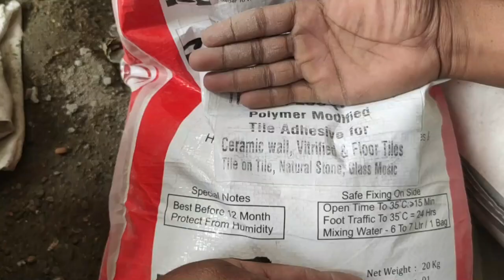amazing Roof joint installation roof tiles waterproofing बहुत ही काम की डिटेल वाली जानकारी है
roof tiles installation  after  roof tiles waterproofing बहुत ही काम की डिटेल वाली जानकारी है एक बार जरूर सुने काम में लगेगी

Polymer Modified Adhesive
Roff T22 Tile Bonder (300g)

for Asian Paints ezyCR8 Tile Seal
Asian Paints Terrace Waterproofing Coating, Clear Finish
Floorex Epoxy Tile Grout

KYOTO Tile Adhesive for Tiles Chemical for Floor & Wall Tiles packing 20Kg

Asian Paints LOCTITE RAPID X High Strength Epoxy Adhesives - 1.8 kg (Resin 1 kg + Hardener 800 g)

Araldite Resin Epoxy Adhesive & Hardener,

Araldite Standard Epoxy Adhesive (Resin 1kg + Hardener 800g) 1.8kg - Super Saver Economy Pack

Araldite Klear Fast and Clear Epoxy Adhesive, 450 g

Roff T13 Rainbow Tile Mate Epoxy Grout (1 kg) (New Ivory)

Weber.Color Dew Drop PVC Cementitious Coloured Tile Grout (Chocolate 5 kg -5 Packs of 1 kg Each)

TIELO Tile Adhesive tile/stone fining solution (Gold)

TIELO Adhesive for Ceramic (Tile Grout) (Grout White)

roof joint kaise install kare
100 % यह हमारी नई अपडेट है हंड्रेड परसेंट वाटर प्रूफिंग सॉल्यूशन है लाइफ टाइम के लिए इसमें बेस्ट रिजल्ट मिलता है वीडियो पूरा देखना एक चीज भी मिस मत करना पूरा डिटेल से वीडियो है टाइल्स ज्वाइंट फिलिंग रूफ टाइल्स जॉइंट फीलिंग कैसे करते हैं क्या इस्तेमाल करना चाहिए और क्या क्या काम करती है वह चीज और सारी डिटेल दिखाया है हमने
छत पर vata कैसे लगाया जाता है वाता लगाने का सही तरीका और क्या-क्या केयर करनी हैabout waterproofing
नया और पुराना दो मकान के स्लैब को जॉइंट किया है जॉइंट स्लेब को टाइल्स लगाने से पहले वॉटरप्रूफिंग करे
how to tiles joint
how to roff  tile joints
chat ki tiles joints in hindi
how to mix tiles joint filler
how
mix
tiles
joint
filler
how to mix tiles joint filler easy way
tiles joint filler mix
how to mix joint filler in tiles
छत की टाइल्स वाटर प्रूफिंग जॉइंट फीलिंग कैसे करें क्या इस्तेमाल करें पानी लीकेज प्रॉब्लम कभी ना हो
Waterproofing Roof tiles installation  ऐसा वाटरप्रूफिंग की पानी न टपके  terrace tiles leakage
100 % यह हमारी नई अपडेट है हंड्रेड परसेंट वाटर प्रूफिंग सॉल्यूशन है लाइफ टाइम के लिए इसमें बेस्ट रिजल्ट मिलता है वीडियो पूरा देखना एक चीज भी मिस मत करना पूरा डिटेल से वीडियो है टाइल्स ज्वाइंट फिलिंग रूफ टाइल्स जॉइंट फीलिंग कैसे करते हैं क्या इस्तेमाल करना चाहिए और क्या क्या काम करती है वह चीज और सारी डिटेल दिखाया है हमने
how
mix
tiles
joint
filler